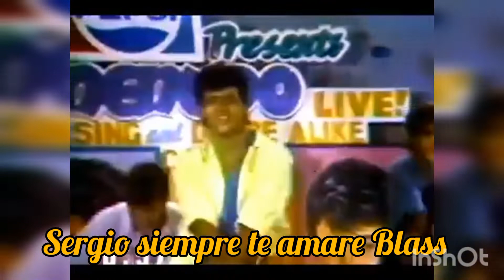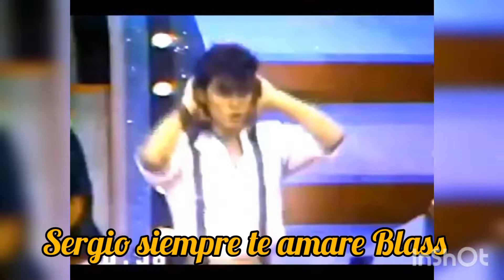Menudo Summer in the street con Robby 1987